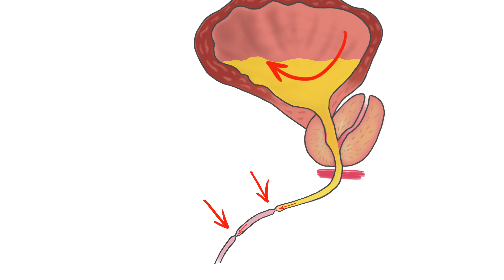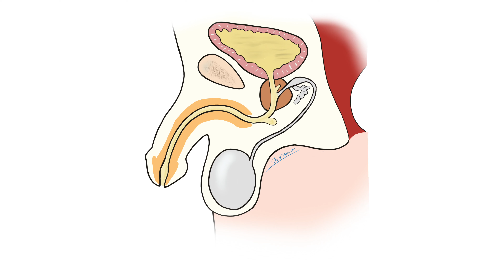Стриктури на уретрата и трудното уриниране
Стриктурите на уретрата са една от най-честите причини за трудно и слабо уриниране при младите мъже. Те препредставляват стеснения на пикочния канал (уретерата) и в днешното видео ще Ви разкажем на какво се дължат, как се лекуват и и какво да правите ако имате проблем с тънка стру при уриниране.

СЪДЪРЖАНИЕ

0:00 Защо са важни стриктурите на уретрата?
1:00 Какво представлява пикочния канал (уретрата)?
1:13 Какво е стриктура на уретрата и какви са оплакванията от нея?
1:53 Причини за стриктурите?
3:27 Лечение на стриктурите
4:20 Какво да правите ако имате оплаквания!

➡️ ЗА ПРЕГЛЕД ПРИ УРОЛОГ:
Урологичен Център “Д-р Василев”

Автори на видеото: Д-р Васил Василев и Д-р Валентин Йотовски